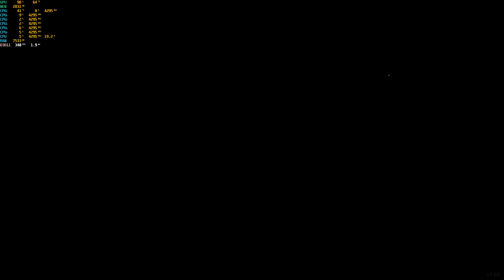My Friend Pedro / 4K / 3070Ti/ This game is Bananas!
Slow motion, areal tricks and shooting things. What else you need for a good time?